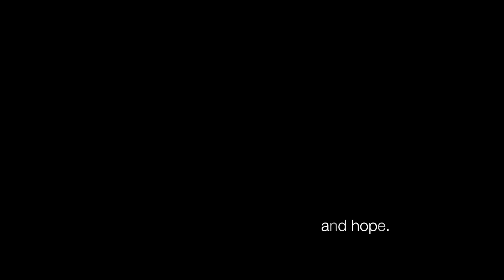The Nicaragua Project - Trailer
An overly dramatic short trailer for the upcoming documentary on The Nicaragua Project's nonprofit work in Catarina, Nicaragua.